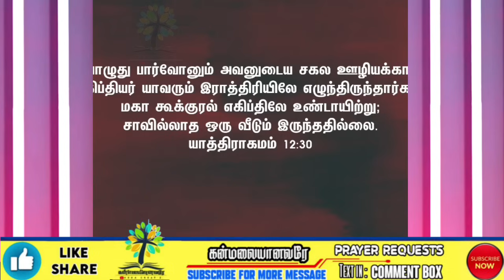⚠️தடைகளை கண்டு மனம் சோர்ந்துவிடாதே மகளே ✨ BENZ PASTOR / Tamil christian message / Sunday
tamilchristianmessage
pastor benz message tamil
benz message tamil
pastorbenz
benzpastormessage
Sunday
christiansongs
pastor benz message
kanmalaiyanavare
kanmalaiyanavar
comfort chruch
கன்மலையானவரே

Comfort Church
Post Box Number 5113
Gandhiji Road, Rathinapuri
Kannappa Nagar,
Coimbatore,

 Comfort chruch
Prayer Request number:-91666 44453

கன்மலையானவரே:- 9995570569